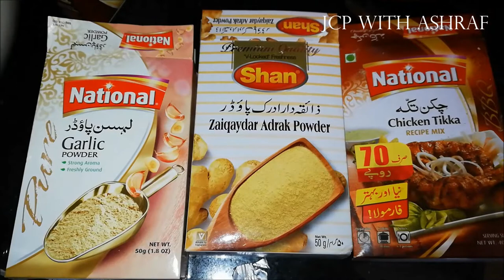chicken niblets l چکن نبلٹس l party with Friends l Jcp With Ashraf